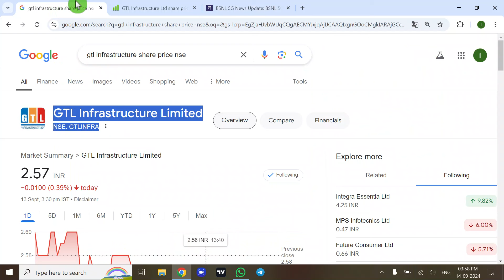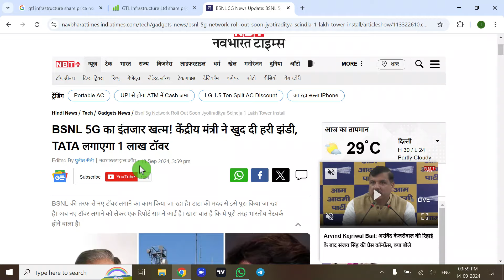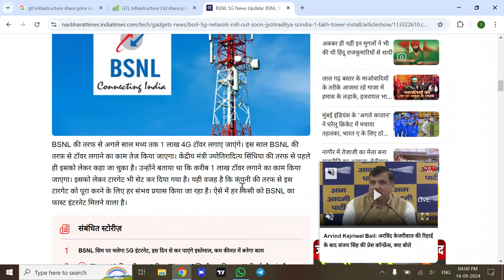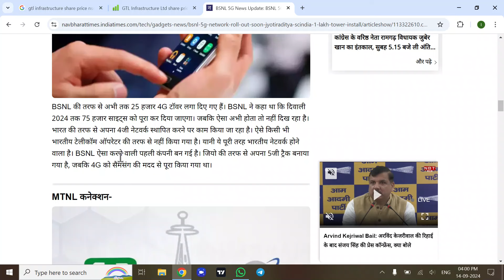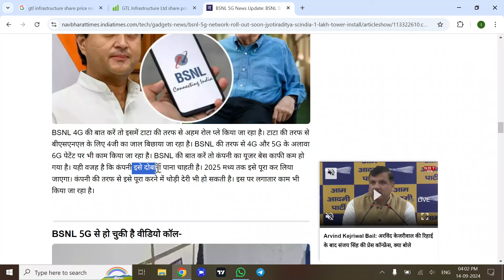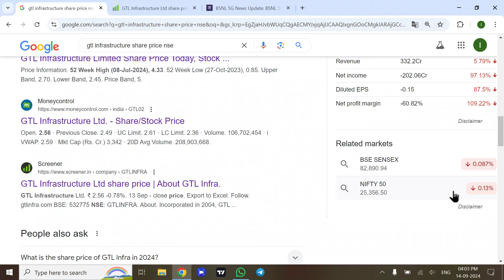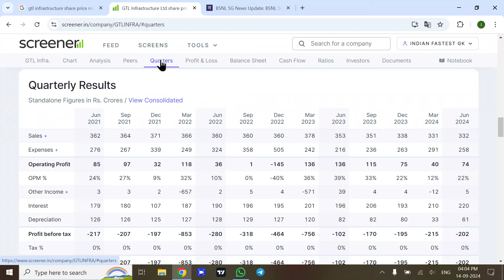GTL Infra Share Latest News Today | GTL Infrastructure stock News Today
etc...

Topics Covered:

1. GTL Infra Share Latest News Today

2. GTL Infra Share News Today.

3. GTL Infra Share Price

4.

5. GTL Infra Share 6. GTL Infra Share Analysis

7. GTL Infra Ltd Share Analysis

8. GTL Infra Share Target 9. GTL Infra Share Analysis Today 10. GTL Infra Share Fundamental Analysis

11. GTL Infra Share For Long Term 12. GTL Infra Share Buy Or Not

13. GTL Infra Share Buy Or Sell

14. GTL Infra Share Current Price

15. GTL Infra Share Review

16. GTL Infra Ltd 17. GTL Infra Share Ltd

18. GTL Infra Share Latest News 2021

19. GTL Infra Share Price 2021

20. GTL Infra Share Current News

21. GTL Infra Long Term Target

24. penny stocks 2021y

26. penny stocks listt 27. multibagger stocks